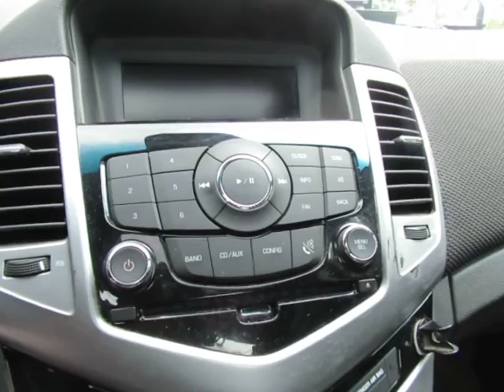09142018 004 11072A